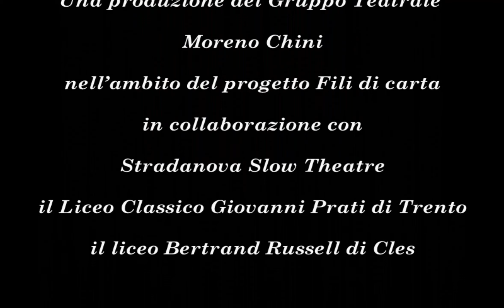I GIOVENCHI DEL SOLE - COMMENTO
Ottava traccia di LE MOLTEPLICI VIE - stralci dai viaggi di Odisseo.
Audiolibro contenente alcuni passo dell’Odissea inciso dagli allievi delle classi IV ginnasio del Liceo Classico Giovanni Prati di Trento - Professoresse Carmela Casale e Carla Nicolodi.

Introduzione a cura degli allievi con la supervisione della professoressa Carmela Casale.
Voce: Viola Moser.
La sigla iniziale è suonata, all’arpa, da Silvia Berlanda.
Montaggio video a cura di Salvatore Luciani.

Questo audiolibro nasce nell’ambito del progetto “Fili di carta” – un progetto promosso dal Gruppo Teatrale Moreno Chini di Taio in collaborazione con Stradanova Slow Theatre, il Liceo “Bertrand Russell” di Cles e il Liceo Classico “Giovanni Prati” di Trento. L’idea era quella di mettere l’arte dell’attore al servizio dello studio della letteratura, per far prendere vita alle pagine letterarie studiate dai ragazzi. Scelti alcuni testi assieme agli insegnanti, li abbiamo fatti leggere e recitare ad alcuni ragazzi volontari, mentre i loro compagni, come dei veri e propri registi, li hanno guidati nell’analisi e nella resa vocale, mentre io fornivo loro alcuni strumenti interpretativi e alcune regole di corretta pronuncia e di metrica. Questo gioco teatrale ha portato i ragazzi a confrontarsi con la letteratura in una maniera inusuale, più creativa e coinvolgente. Alla fine, l’esito sarebbe dovuto essere uno spettacolo, in cui i ragazzi attori avrebbero portato in scena i testi, letti e analizzati insieme ai compagni registi. Purtroppo, la pandemia ha travolto anche noi, proprio quando eravamo prossimi ad andare in scena. Dopo un iniziale scoramento, abbiamo deciso di reagire, trasformando l’esito del nostro lavoro in un audiolibro inciso a distanza. I ragazzi hanno cominciato a registrare i brani letterari nelle proprie case, durante la lunga quarantena, utilizzando i mezzi a loro disposizione. Io li ho seguiti, dando loro consigli via mail, e incontrandoli in videoconferenza. Alla fine, mi sono ritrovato con centinaia di tracce audio e ho iniziato ad assemblarle in un vero e proprio dialogo tra voci: i testi hanno preso vita, in maniera corale, nonostante la distanza fisica che ci separava. Ne è nato un prodotto che, a parer mio, è un simbolo della reazione al coronavirus. Si sente la passione e l’impegno dei ragazzi nelle loro voci. Certo, i mezzi tecnici sono quelli casalinghi - cioè i cellulari – e gli ambienti in cui le incisioni sono state fatte non sono certo delle sale insonorizzate. Si sentono fruscii, voci distorte, e rumori d’ambiente. Ma la sostanza è buona: lettori pensanti, che danno vita a testi straordinari, capaci di far riflettere sulla realtà nella quale viviamo. Il viaggio comincia con alcune pagine dall’ “Odissea”, commentate e lette dai ragazzi delle classi quarte ginnasio del liceo Classico “Giovanni Prati” di Trento, per poi passare ad alcune pagine dall’ “Iliade” lette dai ragazzi delle classi prime dei licei scientifico e delle scienze applicate “Bertrand Russell” di Cles, per concludersi con alcune pagine da “I Promessi sposi”, lette dai ragazzi delle classi seconde dei licei scientifico e delle scienze umane “Bertrand Russell” di Cles. Nell’augurarvi buon ascolto, ringrazio i ragazzi e le professoresse che hanno creduto in questo progetto e ringrazio le istituzioni che hanno contribuito alla sua realizzazione: la Fondazione CARITRO, la Regione Trentino Alto Adige e il BIM dell’Adige. Jacopo Laurino

Una produzione del Gruppo Teatrale Moreno Chini nell’ambito del progetto Fili di carta in collaborazione con Stradanova Slow Theatre - il Liceo Classico Giovanni Prati di Trento - il liceo Bertrand Russell di Cles.
Iniziativa realizzata con il contributo di Fondazione Caritro - Regione Autonoma Trentino-Alto Adige/Südtirol - BIM dell’Adige.